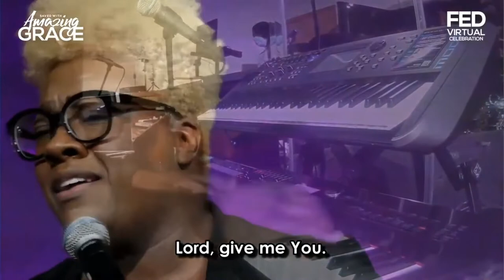Worship Medley - Federation Praise Team